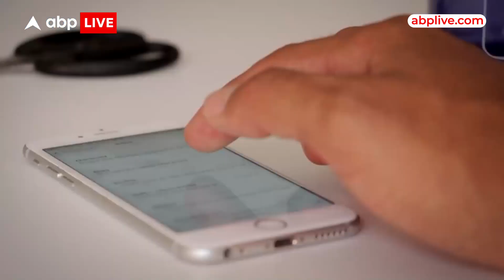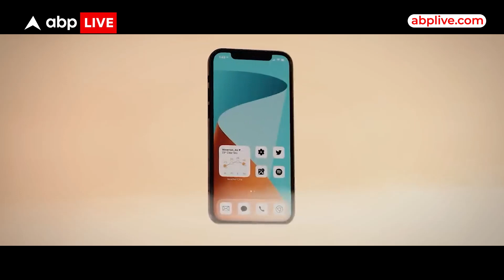KKR टीम के साथ Shahrukh Khan की ऐसी मस्ती नहीं देखी होगी कभी | Shorts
देश में इस समय आईपीएल 2023 की धूम है. बीती रात यानी गुरुवार को आईपीएल में कोलकाता नाइट राइडर्स और रॉयल चैलेंजर्स बैंगलोर की टीमें आमने-सामने थीं. इस मैच को देखने बॉलीवुड के किंग खान भी पहुंचे थे. केकेआर ने इस मैच में आरसीबी को हरा दिया. केकेआर की जीत के बाद टीम के मालिक शाहरुख खान मैदान पर गए और आरसीबी के स्टार बल्लेबाज़ विराट कोहली से मिले.